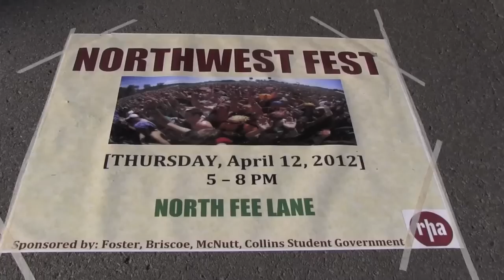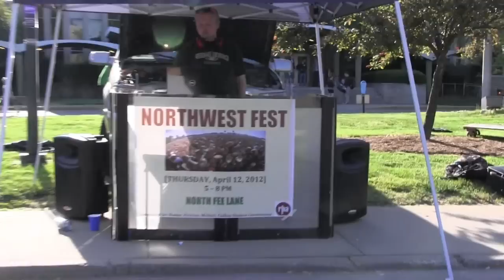We Are IU- Northwest Fest Breakdancing